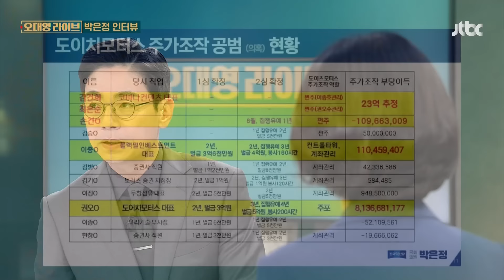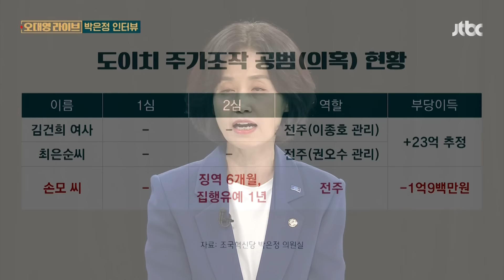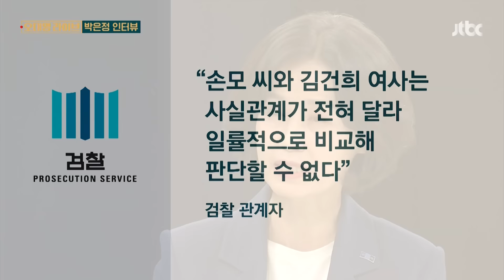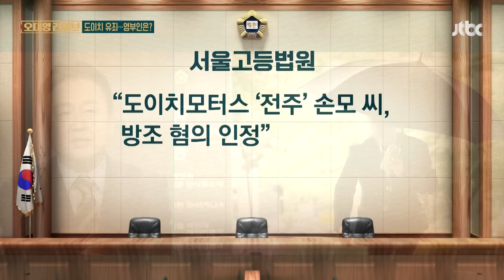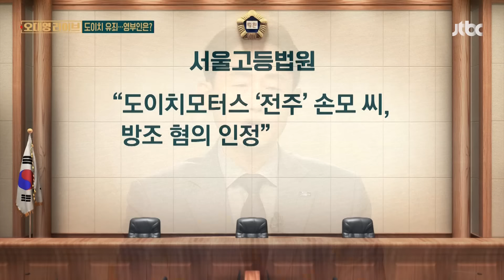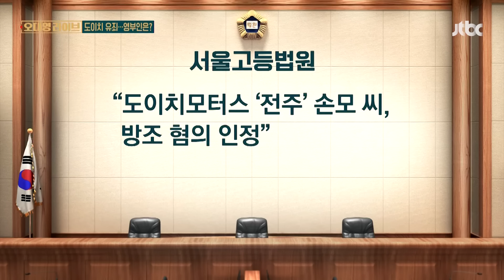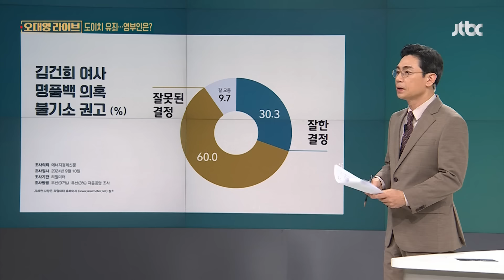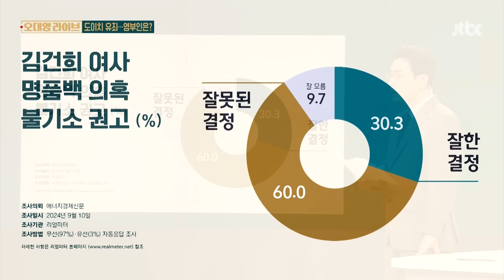[추석 60분] 쉴드 못 치는 김건희 리스크…여권도 돌아설까? / JTBC News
명품백 수수 사건과 관련한 검찰 수사가 종결 수순으로 가자 김건희 여사도 광폭 행보를 보이고 있습니다. 마포대교 잠행, 추석 인사 영상 등장에 체코 순방 동행까지.. 그러자 여권에서도 '가만히 좀 계시면 안 되냐'는 우려의 목소리가 나왔습니다. '김건희 리스크', 여권도 돌아설 수 있다는 분석이 조심스럽게 나오는 가운데 앞으로의 향방을 엿볼 수 있는 인터뷰를 모아봤습니다.

[오대영 라이브]는 평일 오후 5시 30분 방송됩니다.

00:00~17:35 박은정 조국혁신당 의원
17:35~18:47 김민석 더불어민주당 최고의원
18:47~  김유정 전 더불어민주당 의원, 정광재 국민의힘 대변인, 윤재관 조국혁신당 전략부원장, 김용남 전 개혁신당 의원